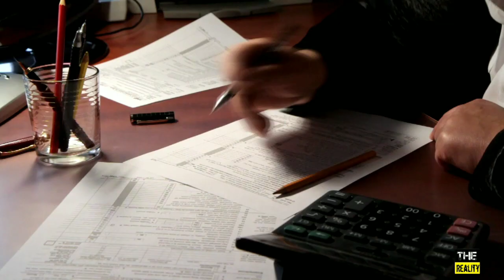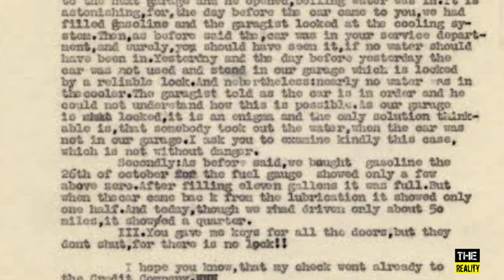Sab sa Famous Jago ma chupa hua Secrets jin ka bara ma ap nahi janta/The Reality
informative video
famous places
interesting videos
facts videos